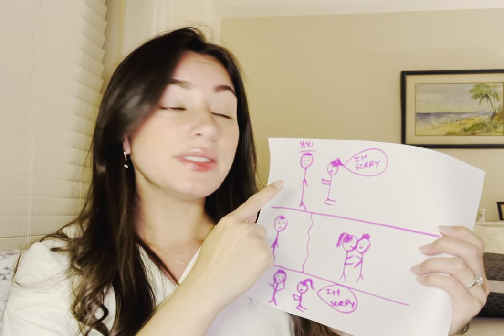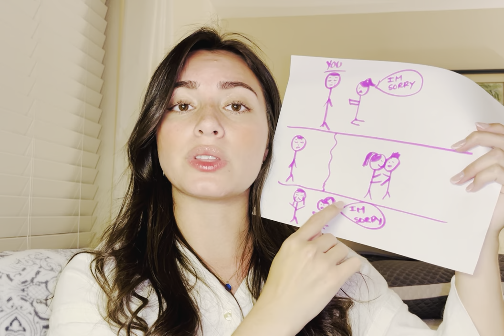The LIE That Is Taking “Christians” To Hell